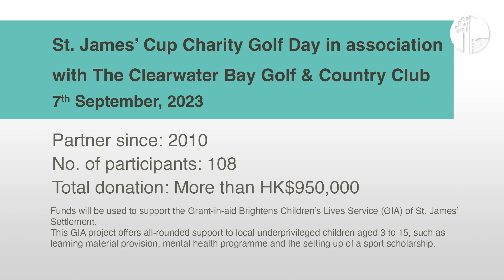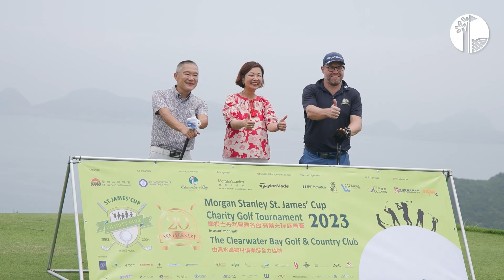20230907 St. James’ Cup Charity Golf Day recap